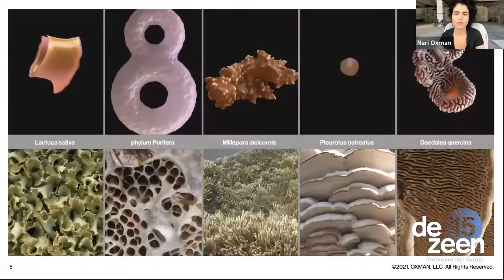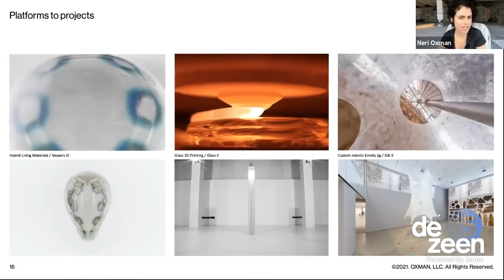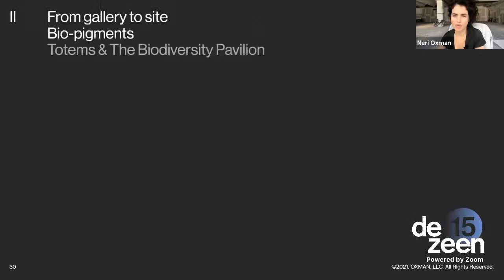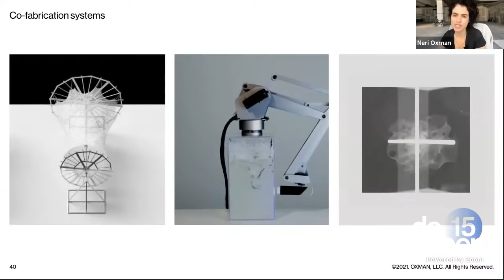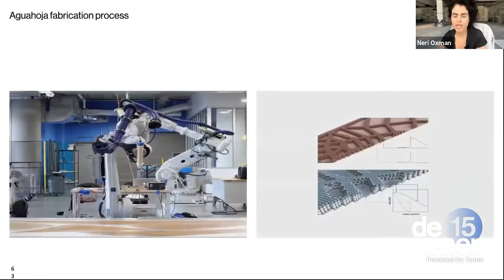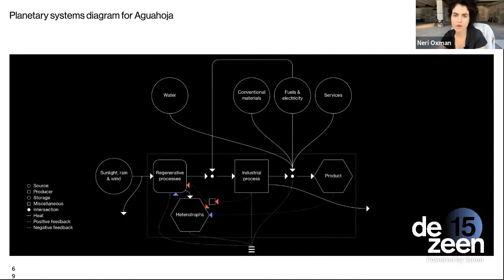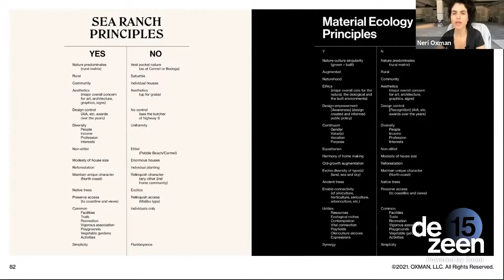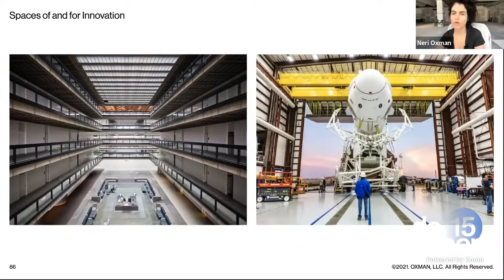Live interview with Neri Oxman for Dezeen 15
Designer Neri Oxman spoke to Dezeen live as part of the Dezeen 15 festival.

Dezeen 15 is a three-week digital festival celebrating Dezeen's 15th birthday. Each workday, a different creative will present a manifesto setting out an idea that could change the world over the next 15 years.